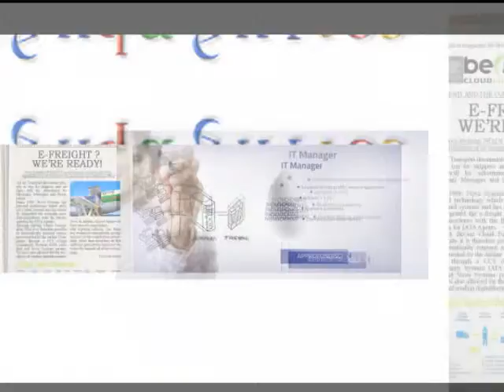En el mundo de los transitarios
subete a las nubes y genera mas proactividad comercial integran en tu organización